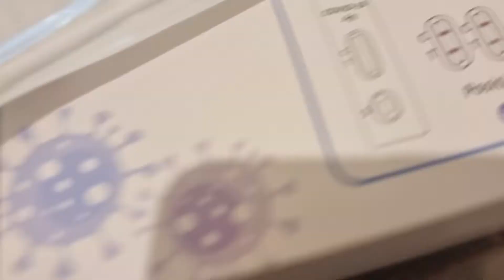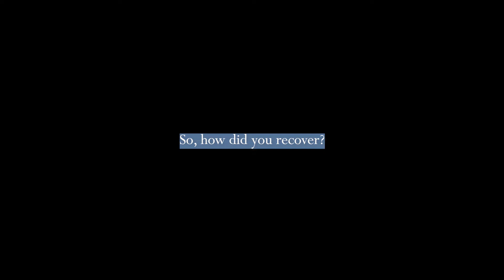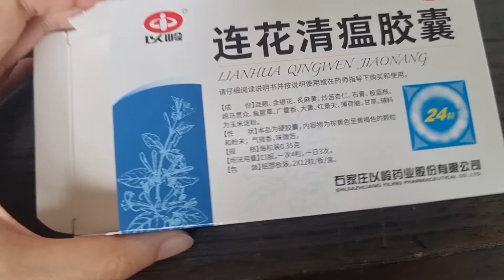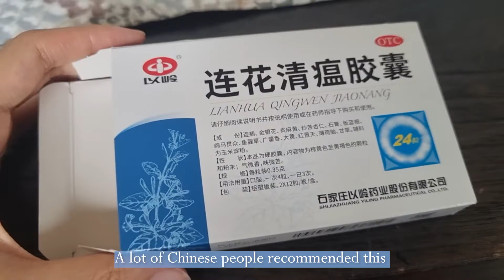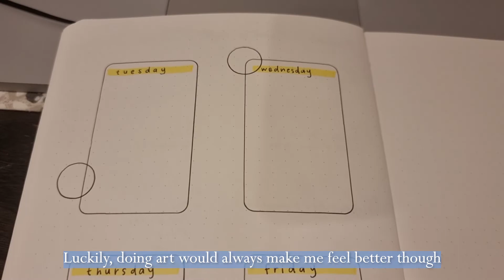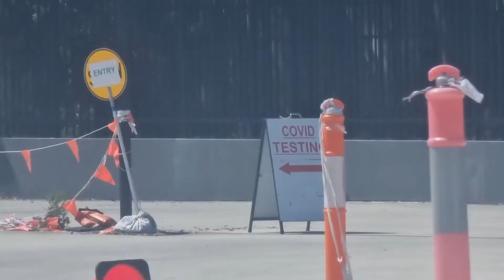rich and enriched diaries | living with covid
My covid vlog; this is what I got up to and how I survived with coronavirus over the last 2 weeks.

Timestamps
00:00 The first RAT test
00:15 How did I get coronavirus?
01:00 What I got up to during isolation
03:03 What did I learn through this?
04:22 List of movies and shows I watched
04:45 How I recovered
07:23 What I'm regretful about